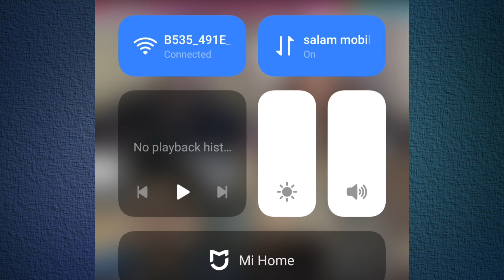Rajab Butt Vs Sabeena And Waseem Vs Bambi || Full Garma Garmi Wala TikTok Live Match 🤛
Rajabvsduckyfight

Rajabfightwithducky

mr pattlo live

ducky bhai tiktok live

rajab butt live

mr pattlo live today

yosif is live

yousif live today

AYAT AKBAR AYAT AKBAR TIKTOK TIKTOK LIVE AYAT AKBAR TIKTOK LIVE DUCKY VS AYAT YOUSIF VS AYAT